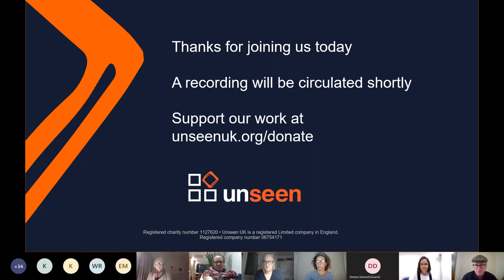In conversation with Kate Garbers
Author and co-founder of Unseen, Kate Garbers, joins us for International Women's Day to talk about modern slavery, its particular effect on women and girls, and our response to it in the UK and beyond.

Inspired initially by working with children in a Ukrainian orphanage, Kate Garbers has since pursued a fascinating career fighting modern slavery and exploitation.

Now recognised by Amnesty International as one of six "ordinary women who are changing the world" and named one of the 100 most influential women in the west of England for her work fighting modern-day slavery, Kate Garbers will also read exclusive excerpts from her book, Unseen Lives: The Hidden World of Modern Slavery.

This session was also hosted by Unseen’s Head of Support Services, Rachel Collins-White.

ABOUT UNSEEN UK

Unseen UK is a charity working towards a world without slavery by supporting survivors and working to change the system. This channel provides information on modern slavery and human trafficking, how to spot the signs of potential victims, what you can do to help, along with the many strands of work behind our charity.

Our Modern Slavery & Exploitation Helpline is free, confidential, 24/7 and available in more than 200 languages. If you need help or advice, call our Helpline on 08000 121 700.

Keen to learn more about our mission to rid the world of slavery?